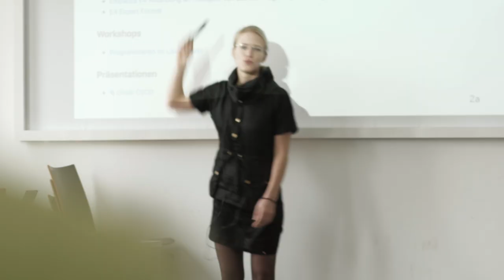Digitalisierungs(wahn)sinn? - Wege der Bildungstransformation - DeLFI & HDI 2018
Trailer zur 16. E-Learning-Fachtagung Informatik 2018 (DeLFI) sowie 8. Fachtagung zur Hochschuldidaktik der Informatik 2018 (HDI). 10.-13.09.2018, Goethe-Universität Frankfurt.